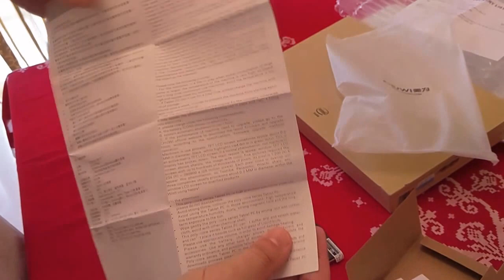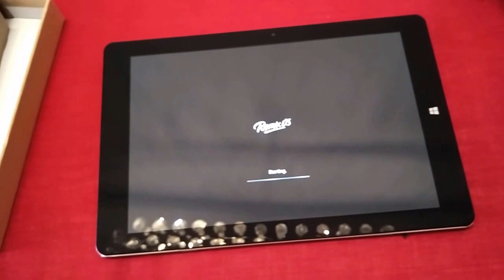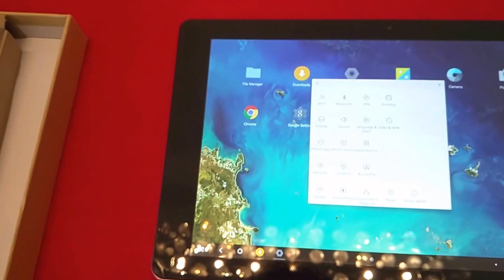Unboxing and first boot of Chuwi Hi10 Plus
Unboxing and first boot of the CHUWI HI10 PLUS Tablet PC with 10.8 inch IPS Screen, Windows 10 + Remix OS 2.0, Intel Cherry Trail Z8300 64bit Quad Core 1.44GHz, 4GB RAM, 64GB ROM, Bluetooth 4.0. More info